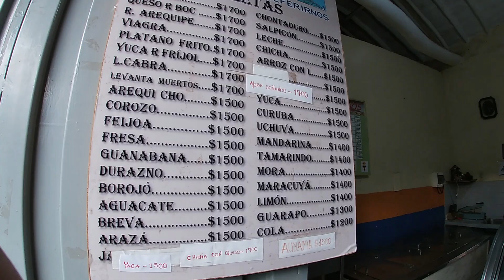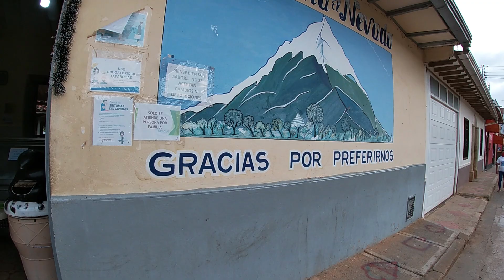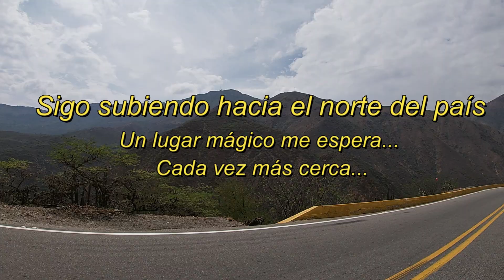SAN GIL, CAÑÓN DEL CHICAMOCHA| VUELTA A COLOMBIA EN MOTO| CAPÍTULO 4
Parceros, les comparto el cuarto capítulo de esta VUELTA A COLOMBIA EN MOTO. En mi travesía por el departamento de Santander conocí uno de los escenarios naturales más bellos de Colombia: El cañón del Chicamocha. También conocí el hermoso pueblo de San Gil y el parque El Gallineral.
Recuerden: "Viajar es también una forma de sobrevivir"

¡BUENAS RUTAS!